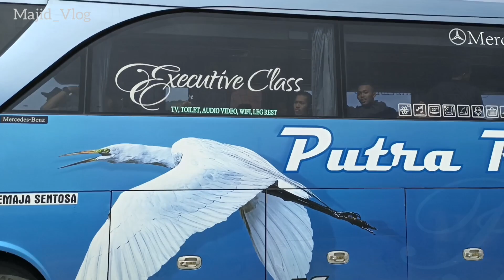PROSES PEMUATAN KENDARAAN ‼️KMP.ALS ELISA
Hallo Teman-teman Kembali Lagi Di Channel Majid_Vlog.
Berikut Video Proses Pemuatan Kendaraan Kapal KMP.ALS ELISA Di Dermaga 4 Pelabuhan Merak.
Aktifkan Juga Loncengnya Ya Teman-teman Agar Tidak Ketinggalan Video-video Selanjutnya.